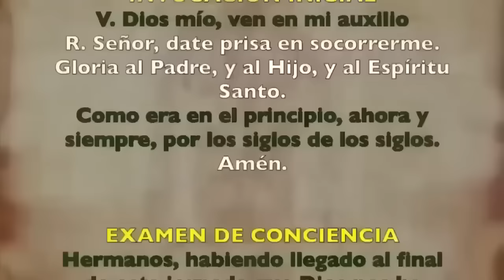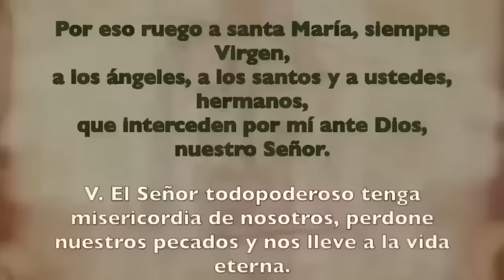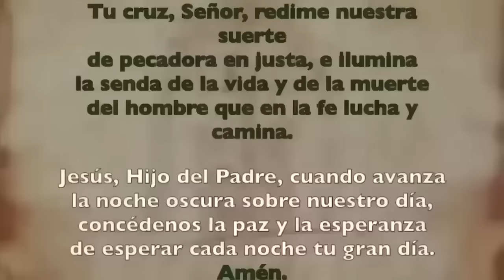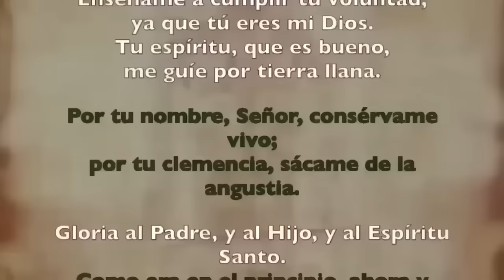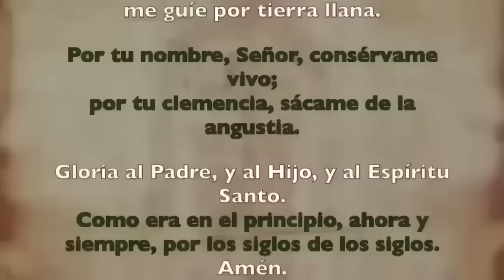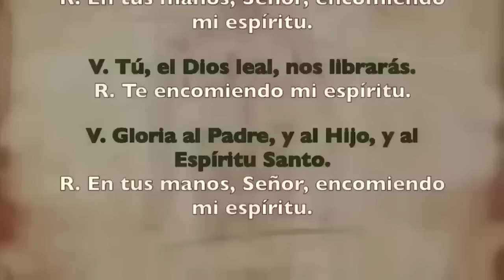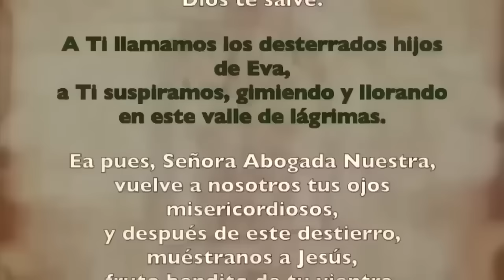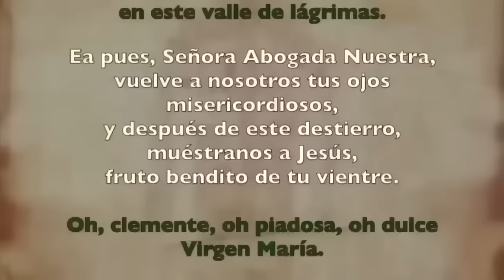Oración de la noche (Completas), MARTES 6 FEBERO 2024 | V SEMANA DE TIEMPO ORDINARIO